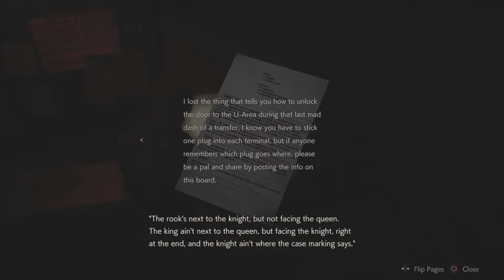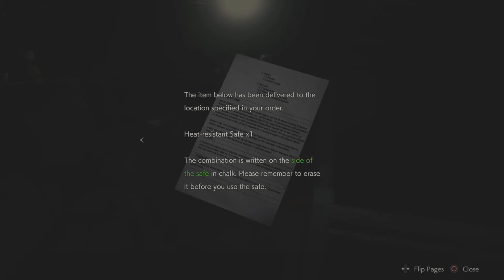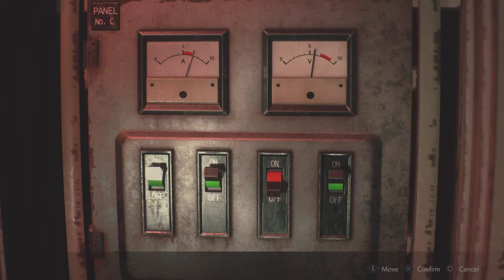ADA KISSES LEON?! |Resident Evil 2 Remake|PS5 Walkthrough